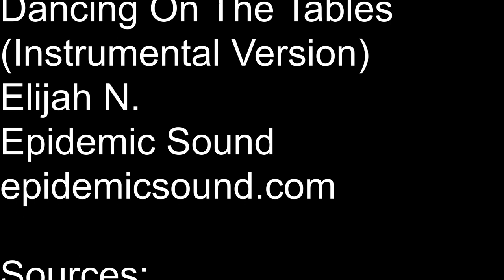Dog Walk Talks with Dr. Steph: 5 Veterinary Myths Busted | Five Pet Care Myths on The Internet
Welcome to the first in my Dog Walk Talks series!
If you don't know me, I'm Dr. (Dogtor) Steph, a veterinarian who loves to bake.
These Dog Walk Talks are a series of shorter videos where we discuss quick veterinary myths or pet care topics while we take my dog out for some sunshine.
Today we're busting 5 veterinary/pet care myths you can find on the internet.
IMPORTANT regarding Myth #3 on grain-free dog food: The FDA is currently investigating a link between grain-free diets and dilated cardiomyopathy (DCM) in dogs. I didn't go into detail in my video, as this is still being investigated, and their current position is that this is a complex issue involving multiple factors, but you can find their most recent statement here:
The important thing to remember is that you should ALWAYS talk to your vet about what diet they recommend for your pet!

Take a walk with me, and let's dig in together!

By using and interacting with this channel and/or videos posted to the Dig In! with Dr. Steph channel on YouTube, you agree to the below terms and conditions outlined at the following link:
This channel does not provide medical advice. As this information is not intended to provide medical advice, you should always consult your veterinarian with any questions or concerns regarding your pet's health.